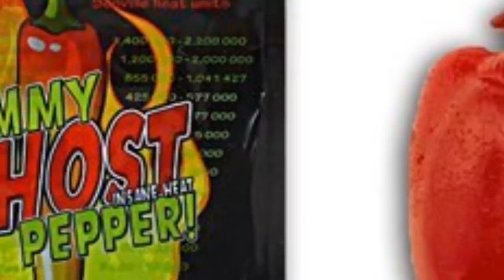SPICY GUMMY PEPPER CHALLENGE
Today we will be trying a spicy gummy pepper. Let's see who wins this challenge.

Lita's@ Lola_may11
Jay's@ Jaythatman05
Anaya's@ Smartgirlforlife101

Lita's@ CrownLita
Jay's@ That man J